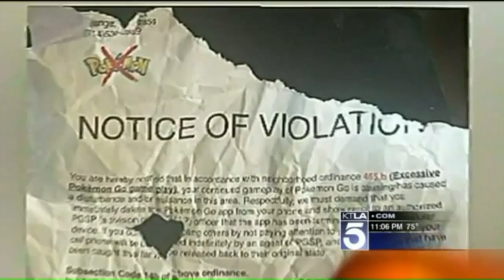POKEMON GO POLICE PRANK (We Were On the News!!!) | Jack Vale